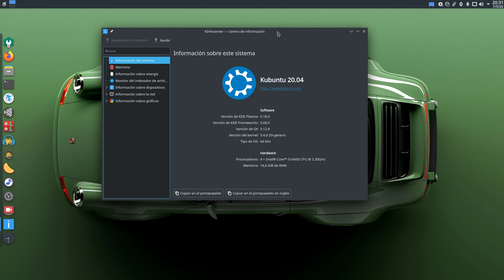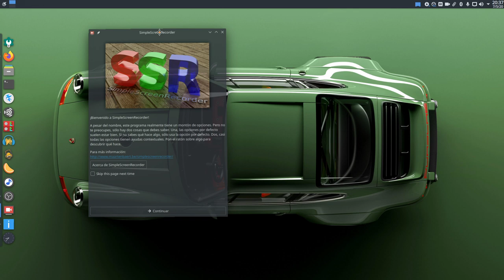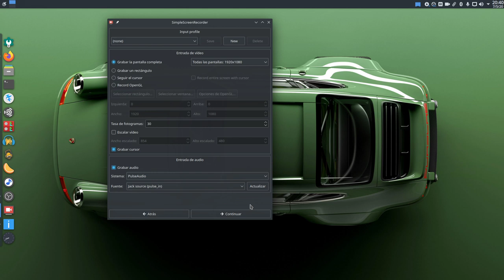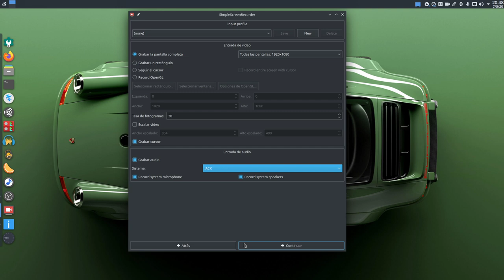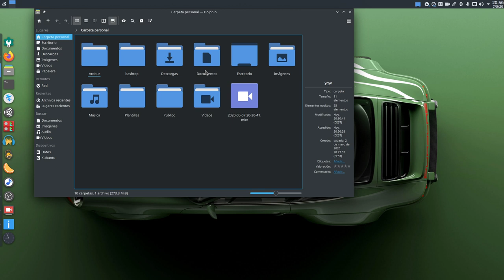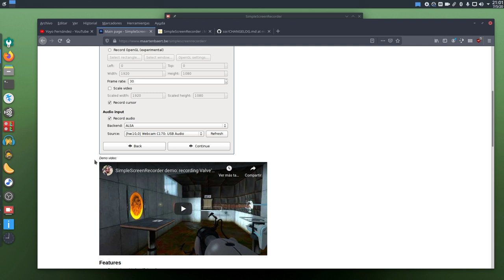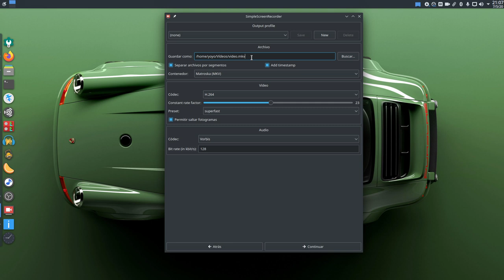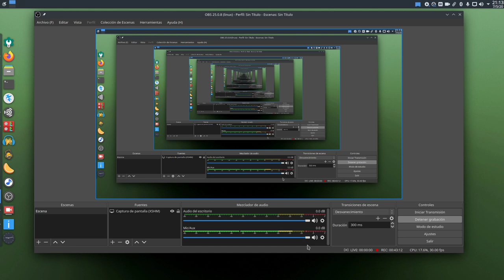Cómo usar correctamente SimpleScreenRecorder (de los mejores grabadores de escritorio para Linux)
Hoy y a petición de un usuario os traigo un tutto de cómo usar correctamente el grabador de pantalla, escritorio, SimpleScreenRecorder.

Además de enseñaros cómo yo lo uso os muestro también las diferentes opciones de configuración.